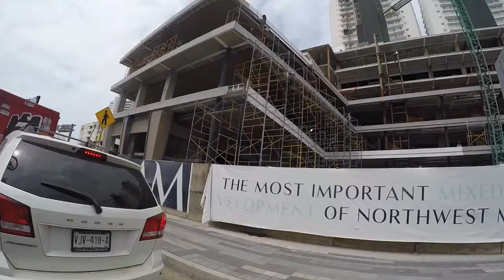Visitamos el FARO de CRSITAL |Mazatlán| por solo $20 pesos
Toda despedirnos de Mazatlan u no puede ser de otra manera si no visitando el Faro de cristal, un lugar digno de repetir, empiezas subiendo una colina pavimentada hasta llegar a las escaleras y de ahi hasta la cima en la cual hay un mirado de crista donde las foto o videos quedan más que fantasticas
Gracias por acompañarnos una ves mas mis queridos amigos!